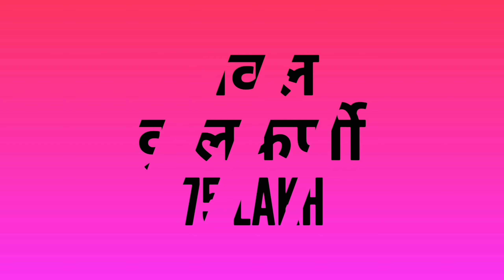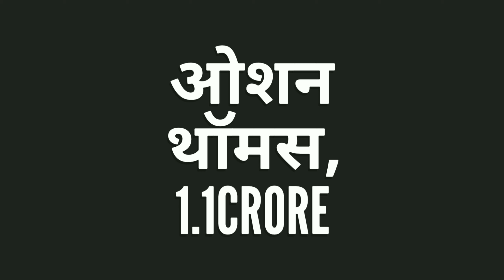Rajasthan Royals Official Full and final team squad for IPL 2019 l RR Team with salary List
★★★ (IMPORTANT) ★★★

★★This Channel is Only For Well Modified Cricket Videos. Please if You have any issue with the content used in my Channel or You find Something that Belongs to You, Before You Claim it to YouTube SEND ME A MESSAGE at ** and I will DELETE it Right away , I have WORKED REALLY HARD for This Channel and I can't start all over again , THANKS FOR UNDERSTANDING ★★.